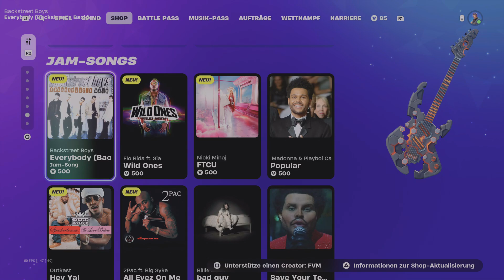Fortnite Battle royale SHOP. 28.11.2024